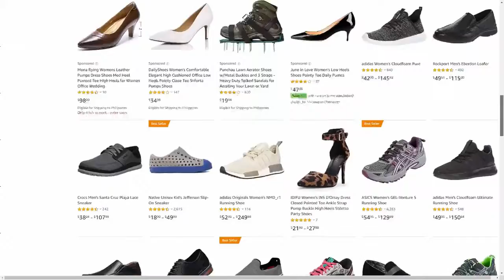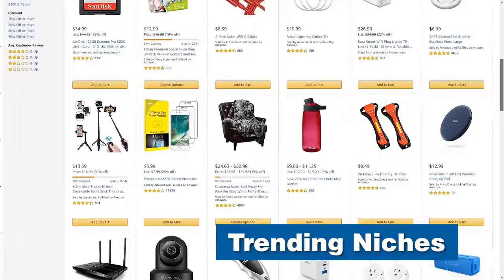Join Us For The AMZ Workshop - Find Products To Sell On Amazon with AMZ Easy Automation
👨‍👩‍👧‍👦 Have you ever wanted to start an Amazon Business? Want to launch an Amazon FBA business but not sure what product to sell or even where to get it? Are you worried about scammers on Alibaba or Aliexpress and scared to get started? Well, all that's about to change! Alex Ryan (head trainer and Amazon product finder) shows everyday people how to launch an Amazon fba business and find hot products in China and get them safely to your country with zero hassle.

He is Australian based and teaches from his home in Sydney. Hundreds of people have been coached by Alex over the last 10 years and Alex has just released his brand new Amazon 'One Product Away' Coaching course.

Alex will be there with you by your side, coach you every week plus you get access to his TWO day LIVE event on the Gold Coast. Alex comes from an Importing background and has traveled China extensively meeting more suppliers than he could count. He coaches his students on finding great quality products with little or no competition and how to launch this online on sites like Amazon.